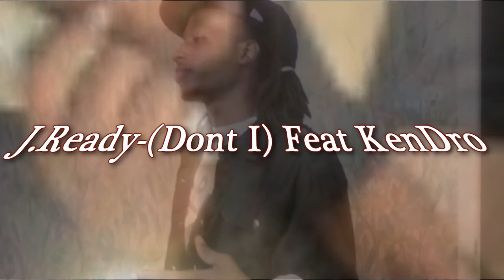J.Ready Feat Ken Dro-(Don't I)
KGM KING GATE MAFIA J.READY KENDRO MEMPHIS TN BLOOD BLOOD GANG VICE LORDS WILLIE LLOYD